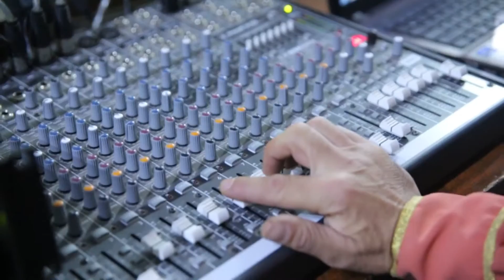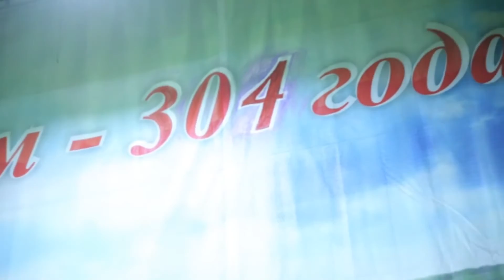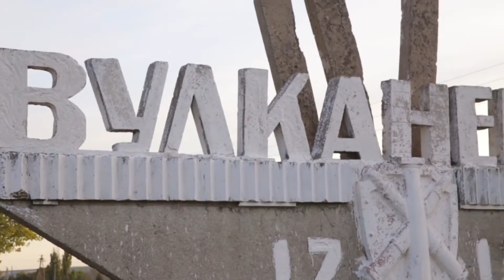Anastasia Levcenco - Valkanes (День города Вулканешты 2016)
Выступление Анастасии Левченко на дне города в Вулканештах. 2016 год.